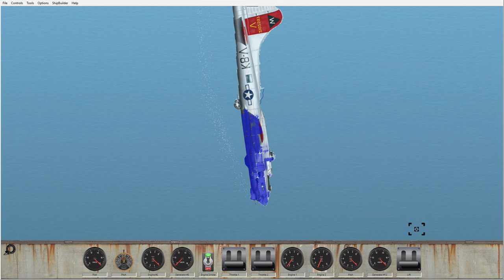Flying Fortress B-17 Death Loop in Floating Sandbox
Welcome to the world of Flying Fortress B-17, where the history of air combat lives in the amazing Floating Sandbox simulation! Join us as we begin an epic journey through time as we take the legendary B-17 into the virtual skies and see what happens when courage meets madness.

In this exciting video, we present to you an amazing experiment in which a B-17 encounters a critical condition and becomes stuck in a stalemate. Boasting a unique combination of realism and creativity, Floating Sandbox is an impressive physics model that allows us to see how aircraft perform in harsh conditions.

Featuring complex maneuvers and stunning physics, this video immerses you in the world of World War II aviation, where every decision can be fatal. Prepare yourself for an exciting flight full of unexpected turns of events and exciting moments that will make your heart beat faster.

Watch as the B-17 escapes a deadly loop or faces incredible survival challenges in aerial combat. This video turns the story into an adrenaline-pumping adventure that captures minds and imaginations.

Join us on this exciting journey into the past and be prepared for unexpected discoveries and thrilling moments that only Floating Sandbox can offer. Enjoy a glimpse into history where every maneuver can be decisive.